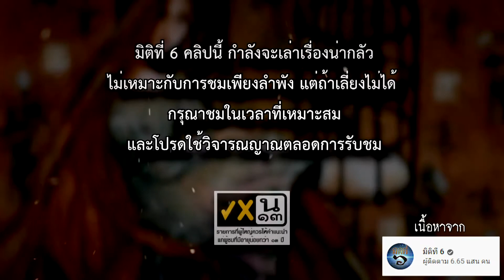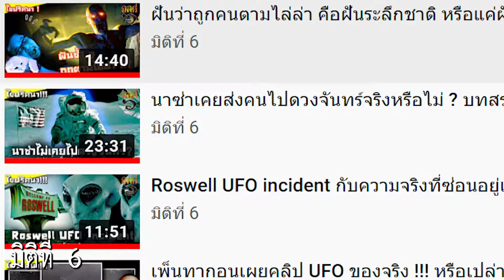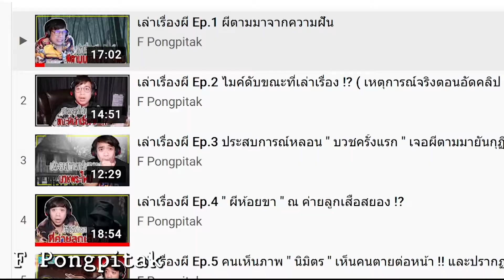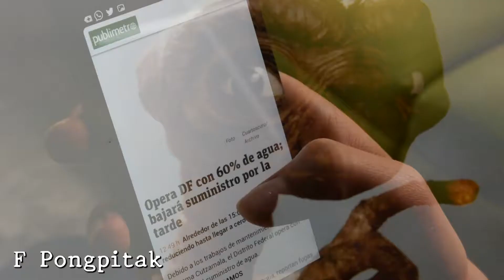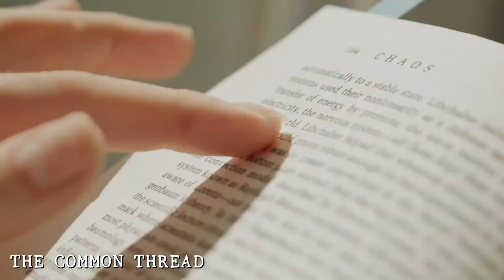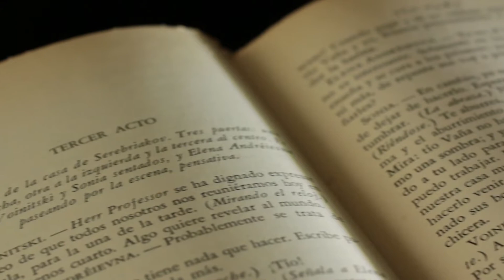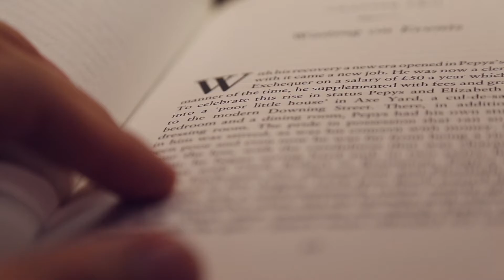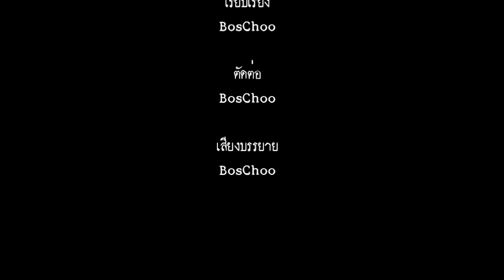ช่องหลอนของไทย | บอสแชร์ EP.01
ช่องที่เหล่าเรื่องหลอนๆ เรื่องน่ากลัว เต็มไปหมดเลย เลือกดูไม่ถูก ไปช่องนั้นก็ไม่ถูกใจ ไปช่องไหนก็ไม่ตรงสเป็ก ❎ บอสแชร์ EP.01 ขอเสนอ Youtube Channel เจ๋งๆ ให้เพื่อนๆ พี่ๆ น้องๆ ได้พิจารณาเพื่อให้ทุกคนได้ติดตามช่องที่โดนใจตัวเองที่สุด
« คำอธิบายรายการ »
ในโลกอินเตอร์เน็ตที่มีข้อมูลมากมาย...Youtube Channel และ เนื้อหาที่เยอะเต็มไปหมด
จนเราต้องปวดหัว เพราะไม่รู้ว่าจะเลือกชม เลือกดูสื่อไหนก่อนดี
บอสแชร์ คือรายการที่จะทำให้ทุกๆคน ได้รับรู้มุมมองของคนๆหนึ่ง ที่มีต่อ Content ของแต่ละช่อง ในเรื่องของคุณภาพ จุดประสงค์ และข้อมูลต่างๆ เพื่อประกอบการตัดสินใจในการเลือกชมเนื้อหา และ เปิดประสบการณ์ใหม่ๆสำหรับผู้ที่ยังไม่เคยได้รับรู้ถึงการมีอยู่ของ Youtube Channel ที่มีคุณภาพ
ขอขอบคุณเพื่อนๆ พี่ๆ น้องๆ ทุกคนที่ให้การสนับสนุน
และ ขอขอบคุณเนื้อหาต่างๆจาก Youtube Channel :
• มิติที่ 6
• F Pongpitak
• The Common Thread
• FNDiary
ติดตามข่าวสาร และ พูดคุยกันได้ใน Fanbook Fanpage "BosChoo"